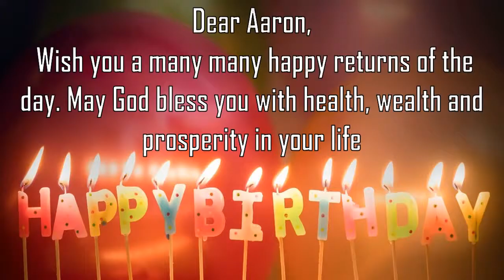Happy Birthday Aaron Image Wishes General Video Animation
Happy Birthday Aaron Images. Send PersonAaronzed happy birthday wishes to Aaron in 1 min by installing GreetName App from google playstore.
GreetName has hundreds of image templates to choose from based on gender, age, and relationship. Pick the best image template. Enter Your Name and share Aaron Picture birthday wishes image as status on any social network such as facebook, whatsapp, instagram, telegram, etc

Wish You happy birthday Aaron
Many Many Happy returns of the day to Aaron
Happy Birthday To Aaron